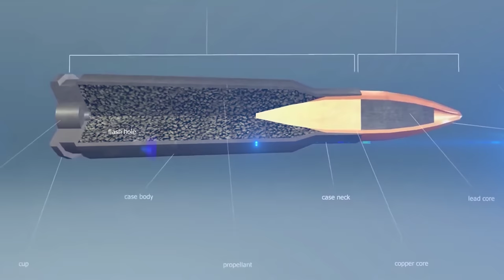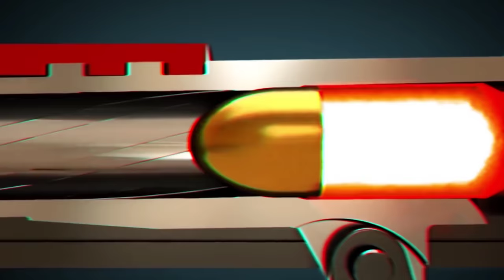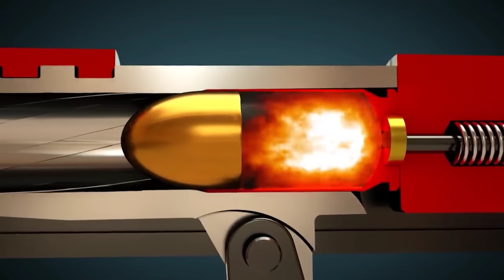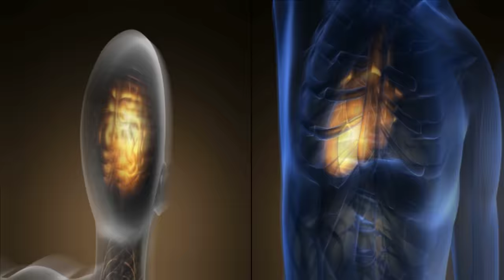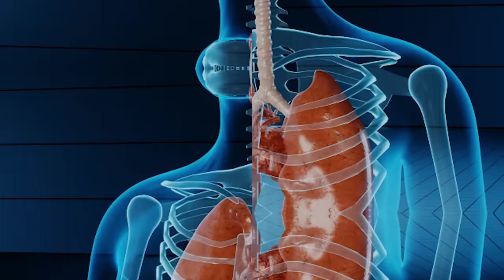गोली लगने से मौत क्यों होती है ? How Gun Works In Hindi